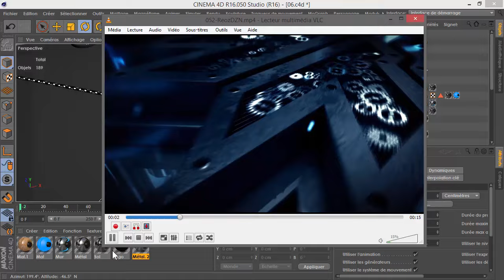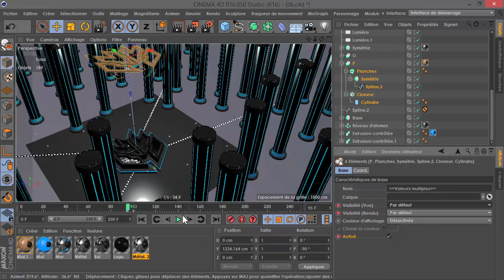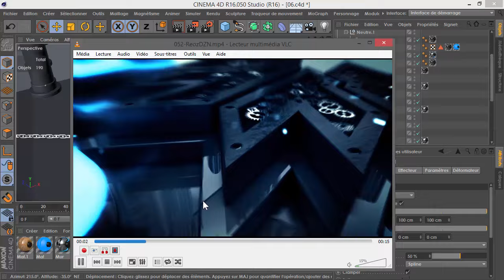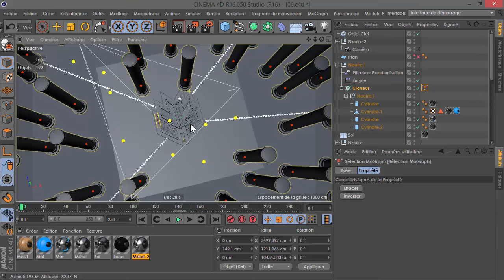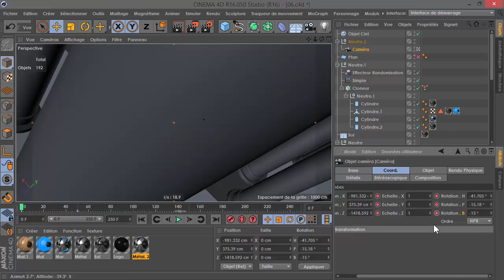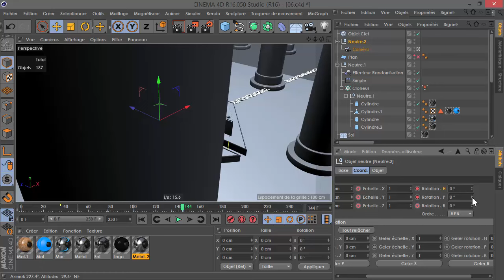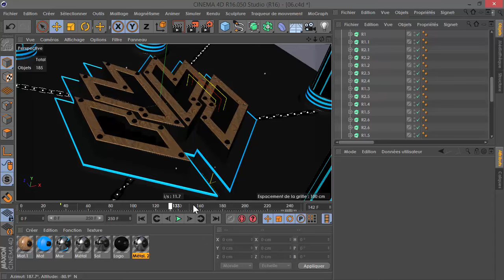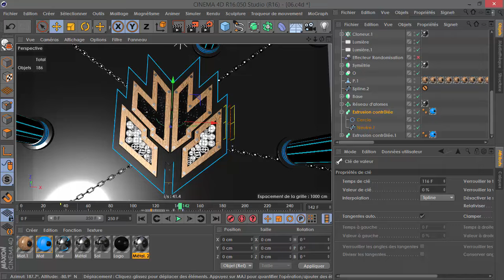Tuto P6 | Créer une belle animation 3D avec un logo mécanique - Lil Guy Design ©2015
Sur cette 6ème partie je vous apprends à animer toutes la scène.